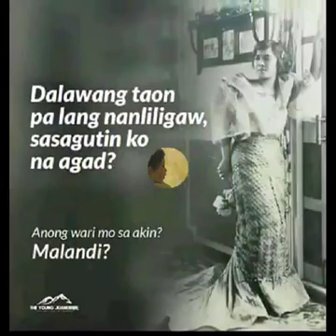BALIKAN ANG ATING NAKARAAN || WATCH TILL THE END